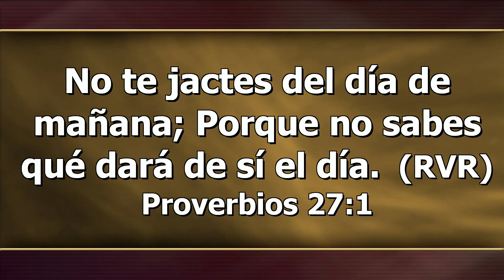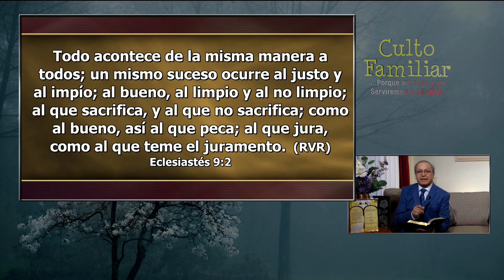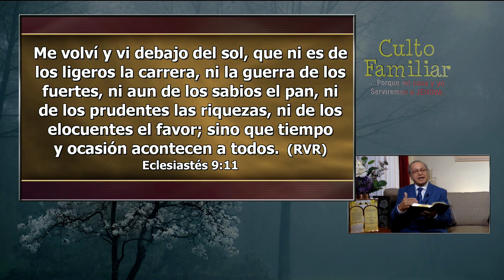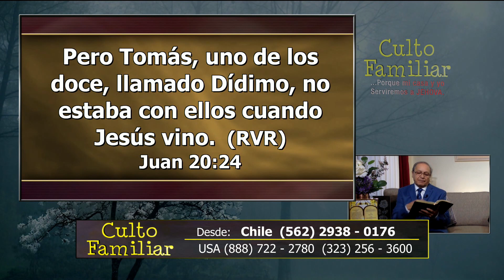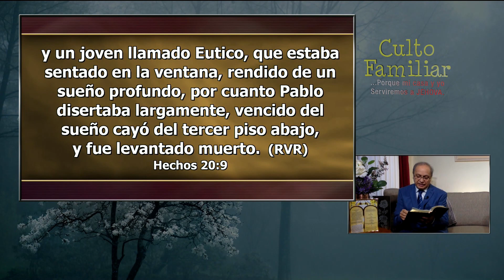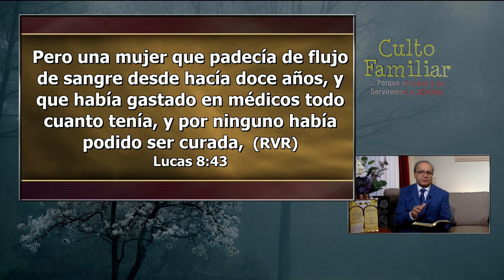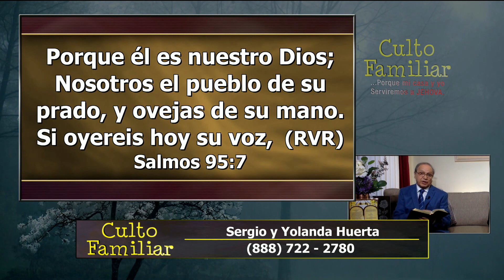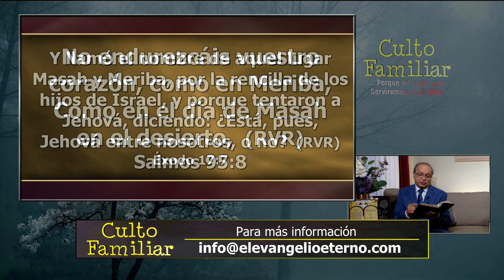Culto Familiar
Tema: Oportunidad Perdida No Regresa
Air Date :  12-01-22
Sergio Y Yolanda Huerta